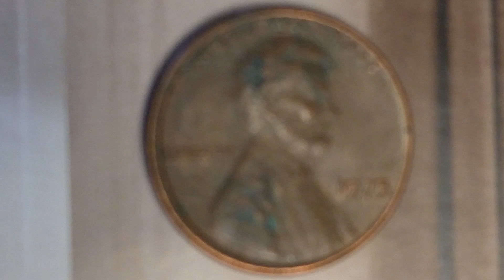1975 LINCOLN MEMORIAL CENT ❤️